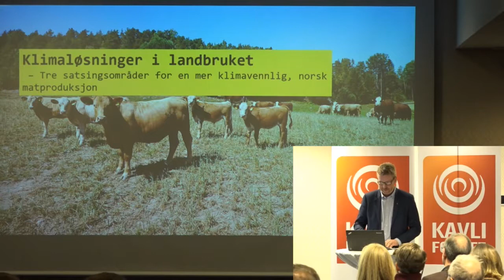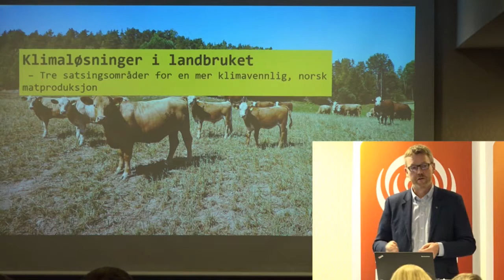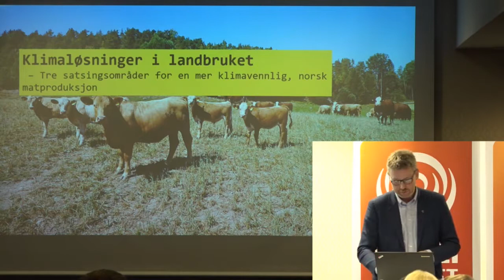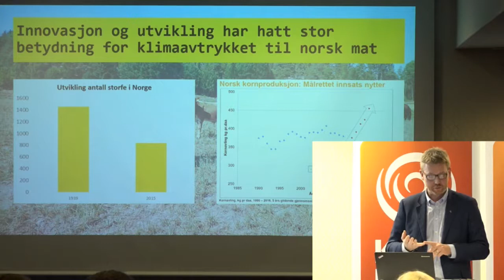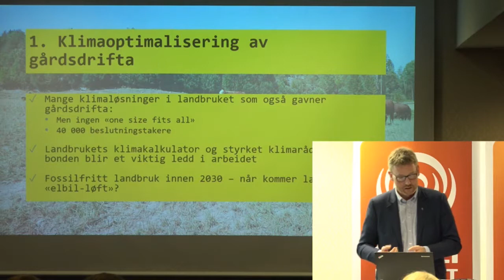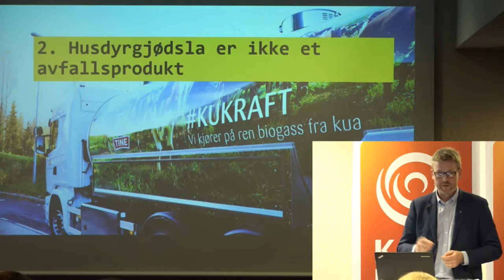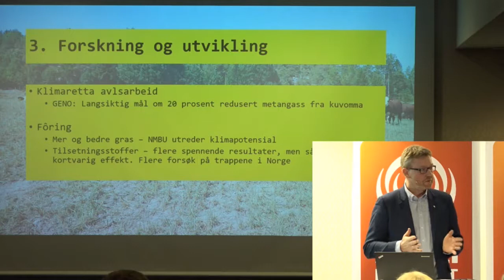Klimafrokost Norsk klimastiftelse Bjørn Gimming i Norges Bondelag om landbruket og klima 22 11 2